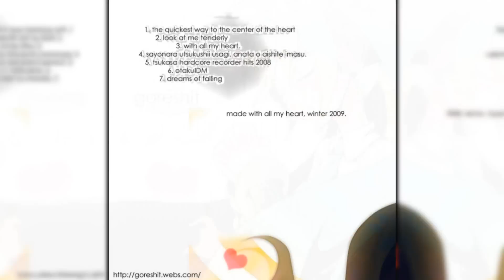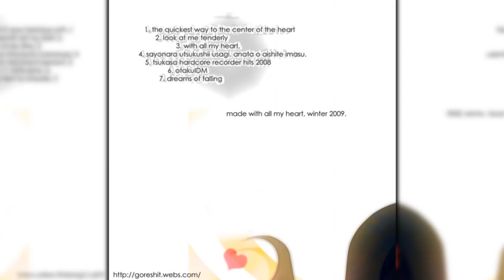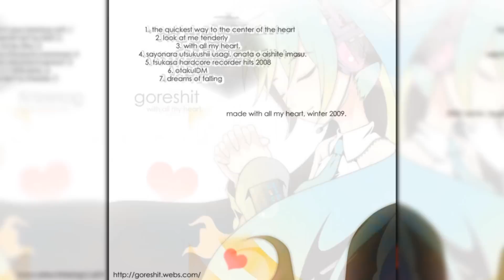GORESHIT - look at me tenderly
Artist: GORESHIT
Title: look at me tenderly
Album: with all my heart.
Track: 2 / 7